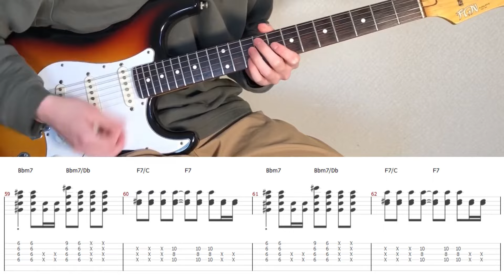CHAINSAW MAN OP - KICK BACK (Guitar Only)(guitar cover with tabs & chords)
This is a guitar only cover video!
I thought it would be a good idea to check the guitar sound:D

【Tabs/Chords】
MyMusicSheet (Worldwide)